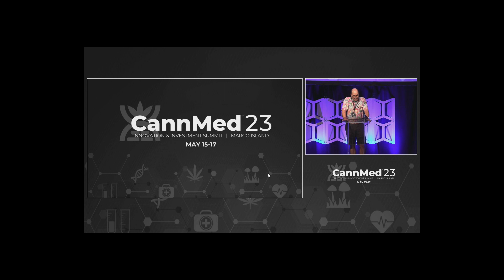CannMed 23 Welcome Address - Kevin McKernan